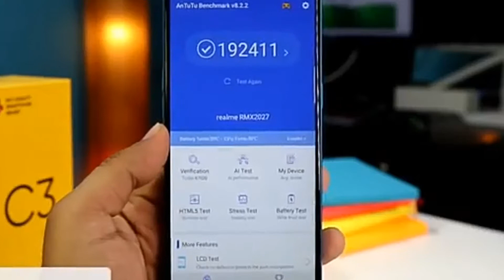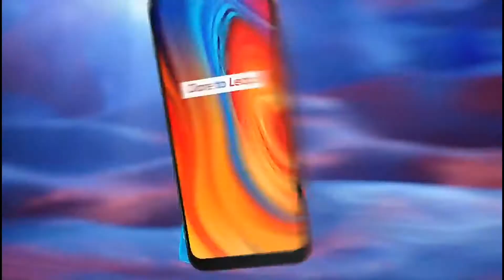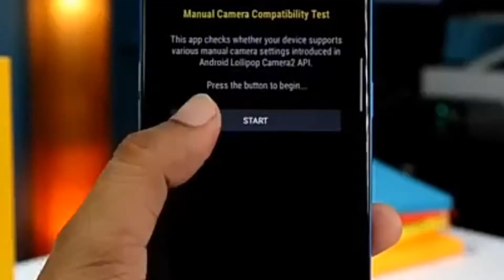Realme C3 Lunch date in Pakistan | Realme C3 4gb 64gb mobile phone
Realme lunch Realme C3 officially in pakistan. Realme C3 2020 best mobile phone. Realme C3 unboxing in pakistan.

By Hamid Technology